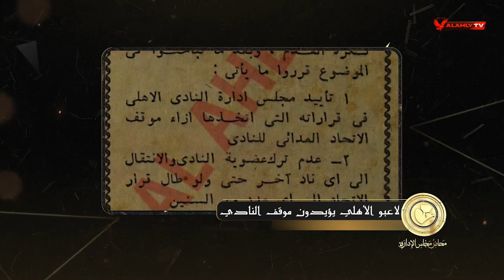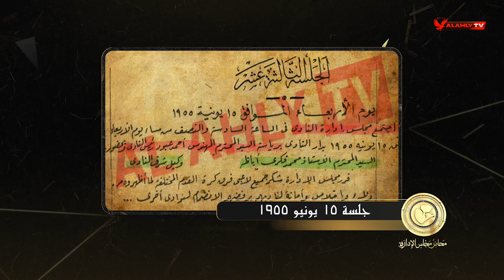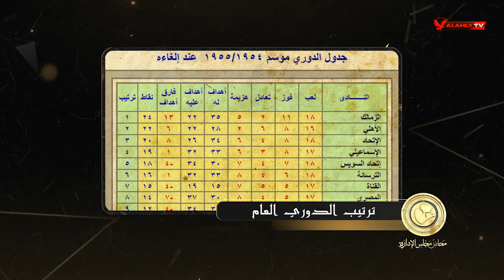موقف تاريخي للاعبي الأهلي ضد تعنت إتحاد الكرة